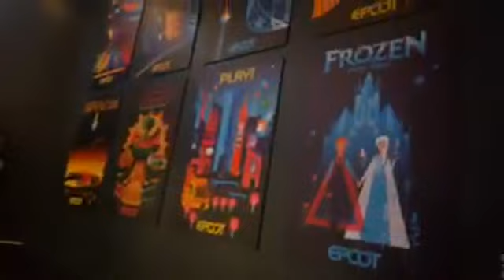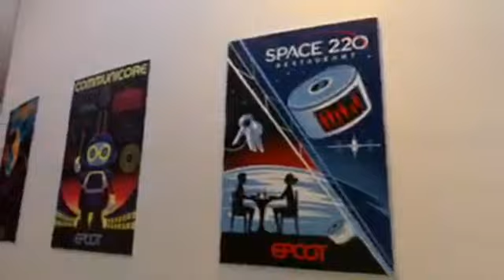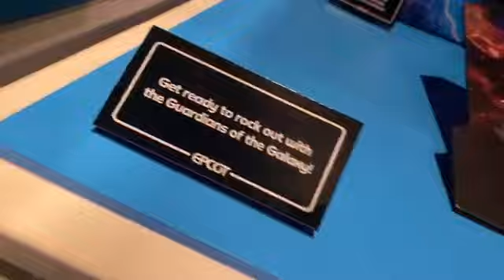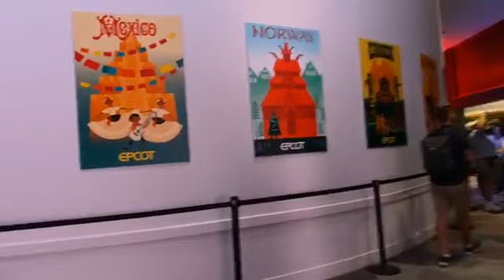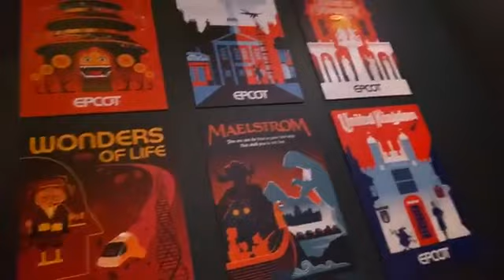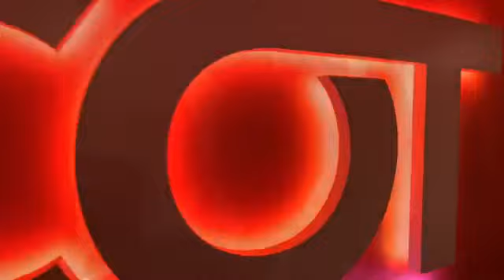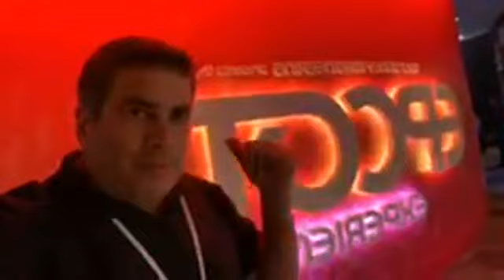LIVE video from The Epcot Experience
Please join me each week!! Watch and chat LIVE every Wed.